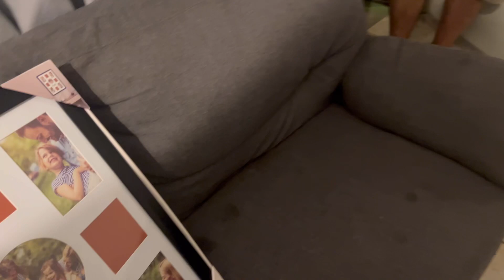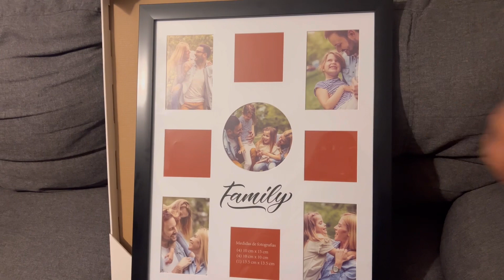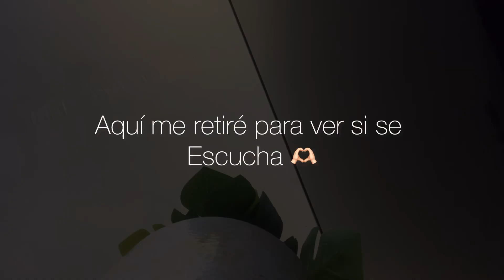Haul de SHEIN 🛍️➕vlog ✅((limpieza rápida))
Holi amigas hermosas hoy les traigo un video muy diferente les mostraré unas cositas que encargué de shein
💗 ojalá que les guste 🫶🏻